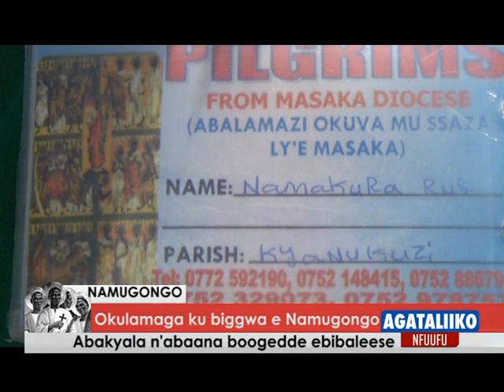Okulamaga ku biggwa e Namugongo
Abakyala n'abaana boogedde ebibaleese.

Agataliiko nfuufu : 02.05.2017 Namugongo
Reporter:Nyombi Kenneth